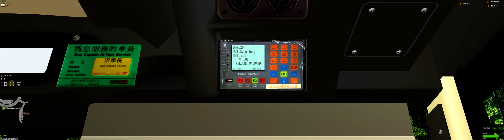[OMSI 2][跪低…]KMB M6FX 89C 恆安 ➜ 觀塘(翠屏道)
九巴89C線 (恆安 ➜ 觀塘(翠屏道))
KMB Route 89C (Heng On → Kwun Tong (Tsui Ping Road))
Map:Map 83K (with 89C/X)
Link:N/A

Bus:KMB M6FX
Link:N/A
PC SPECS:
SSD:Samsung 990 PRO 2TB M.2 SSD
CPU: Intel(R) Core(TM) i7-14700K   3.40 GHz
GPU:GeForce RTX 4060Ti
RAM:32 GB
Sweetfx installed
Terrible Driving :)
THX all makers :))